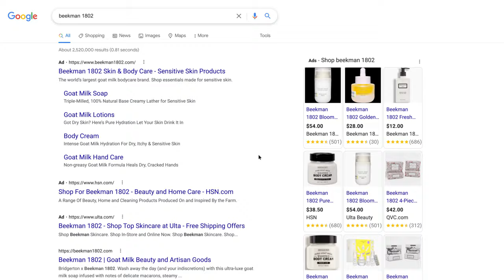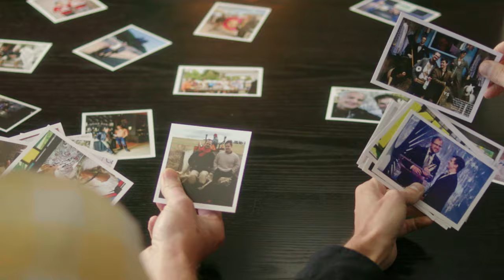Beekman 1802: How Kindness and Community Can Build a Business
Since founding Beekman 1802 in 2008, owners Dr. Brent Ridge and Josh Kilmer-Purcell have made it their mission to promote Kindness and celebrate differences through all they do. As their business grew, so did the opportunity to support the community that surrounded them. Beekman 1802 now employees over 225 team members and supports artisans across the globe. They’ve grown their business and their positive impact, hand-in-hand.